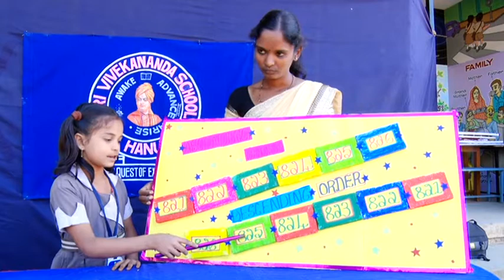Ascending and Descending order model by Sanam of second standard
Talent Expo 2019 at Sri Vivekananda School,Hanur